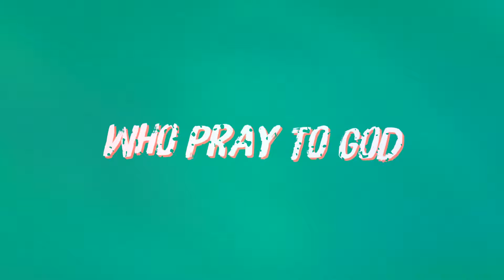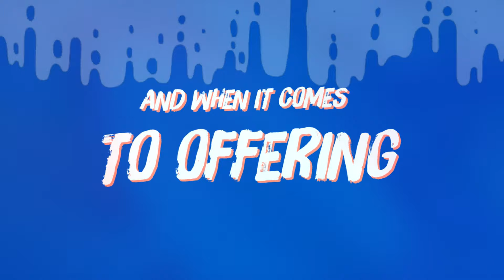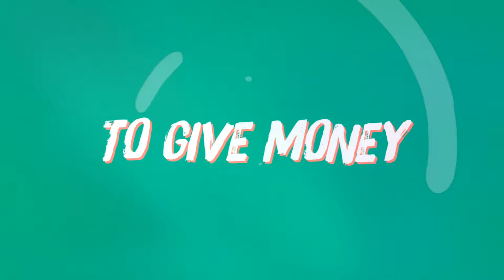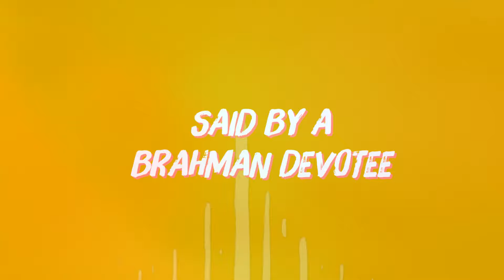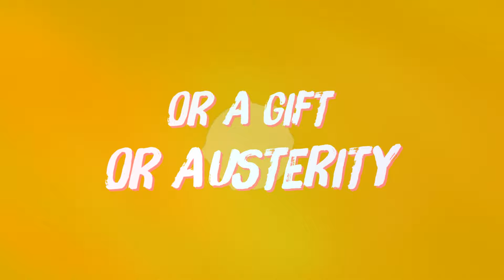OM TAT SAT: Lyric Video from Song Divine: The Bhagavad Gita ROCK OPERA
This video is the song OM TAT SAT on the Album Song Divine: The Bhagavad Gita ROCK OPERA. It is inspired by Chapter 17 of the Bhagavad Gita.

All songs on the album are written and produced by Lissa Coffey and David Vito Gregoli. Deepak Ramapriyan is featured in the role of Krishna, and Alexander Perez is featured in the role of Arjuna. Visvambhar Sheth sings the sanskrit verses.

Learn more about all the places we are streaming, our free Daily Gita email newsletter, free downloadable art and much more at our website SongDivine.com